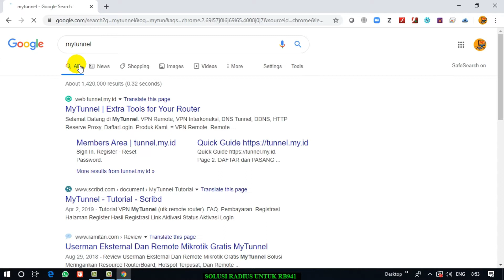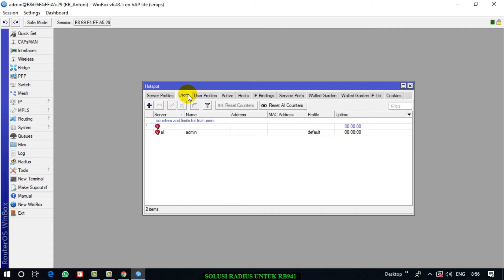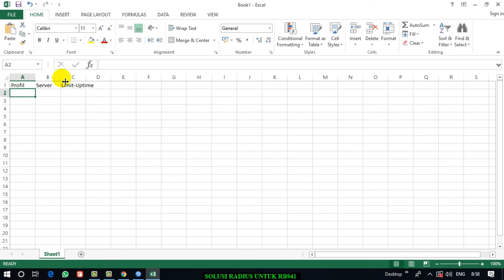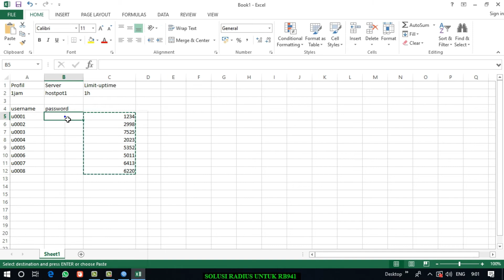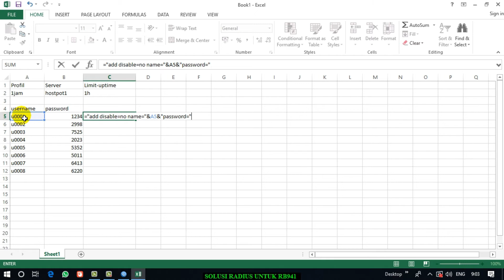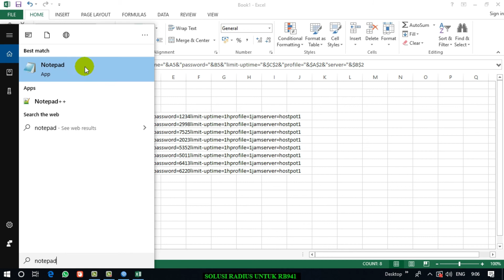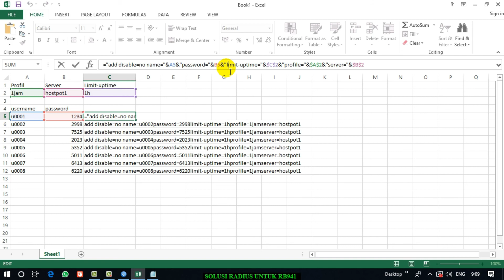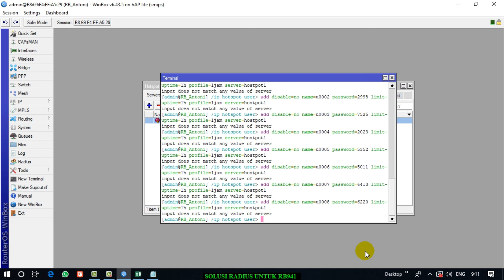SOLUSI USER MANAGER DI RB 941||MEMBUAT USER HOSTPOT DENGAN MS.EXCELL di RB 941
MEMBUAT USER HOSTPOT DENGAN MS.EXCELL di RB 941 dengan USERMAN tidaklah mungkin karena tidak support di package nya. maka untuk RAdius di RB9412 tidak bisa dibuat. tapi untuk mengatasi itu ada beberapa solusi di Video Part 1 ini saya menggunakan Ms.Excell untuk membuat banyak user hostpot jadi kita bisa menggunakan exceel di paket 4 untuk soal radius